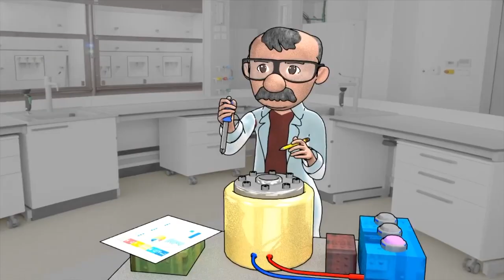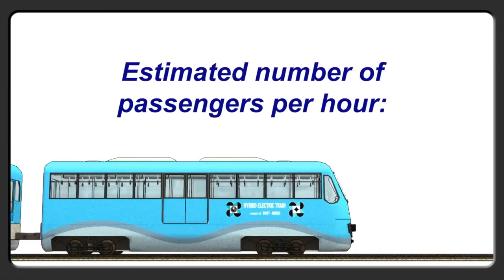Animagham Season 2 | Episode 7: Hybrid Electric Train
Powered with electricity and fuel, this hybrid train is locally developed made by our Pinoy Engineers.